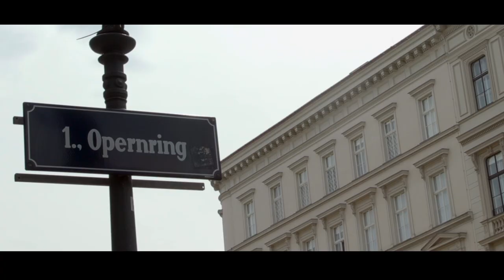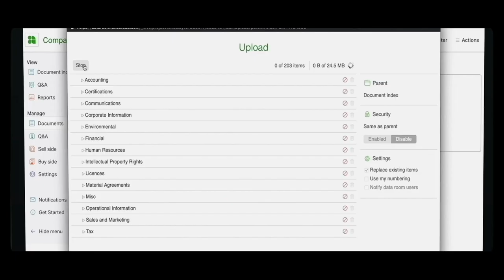Unlocking $2.5 Billion in Solar Power: Samba Solar's Remarkable Capital Raise on Ansarada Platform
Samba Solar Developments is an Austro/Brazilian Group that aims to contribute to the Energy Transition and help make our planet green. They are a leading aggregator/developer of Alternative Energy Projects in Brazil.

An International Team of development and construction specialists in the Solar/Wind/Hybrid/Storage sector, coupled with experts in Private Equity, Fundraising, Financial Structuring and ESG Investing are developing a utility scale Alternative Energy Project portfolio in Brazil.

Samba Solar is actively pursuing 2.5bn USD iN capital
via the Ansarada Platform

This film was created in Vienna, Austria.